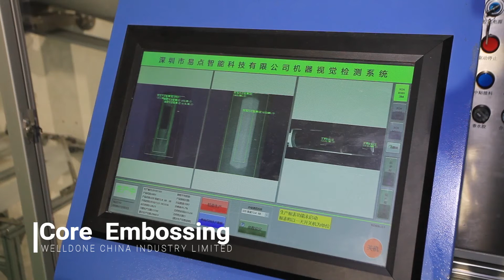WD KY 800 SV Full Servo Sanitary Napkin Production Line